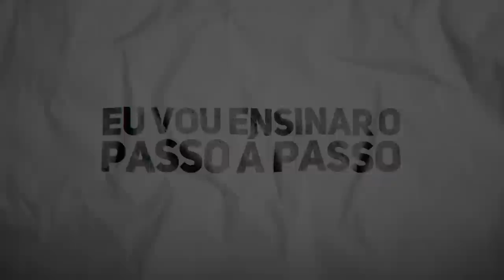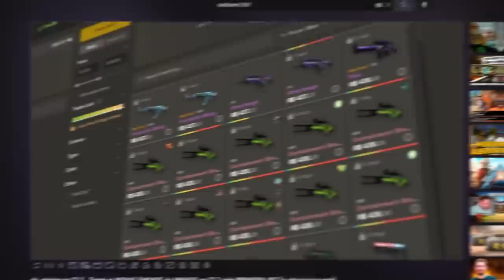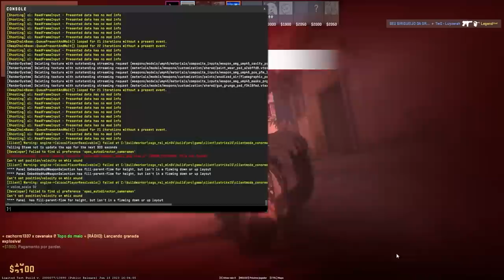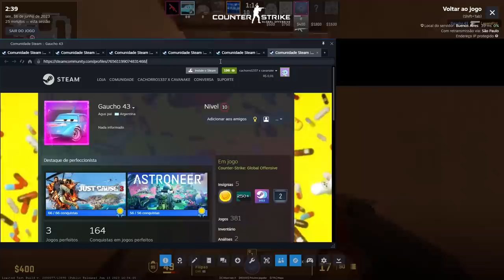valve, não... ISSO NÃO! (agora da para VOAR no CS 2)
O CS 2 está repleto de bugs e a valve precisa tomar uma atítude